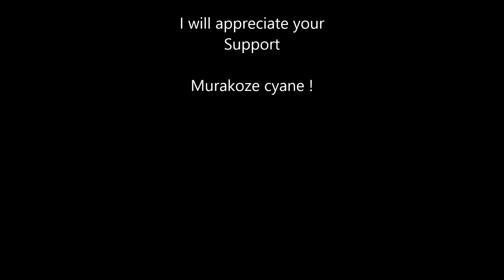Hero by M pizzo 1